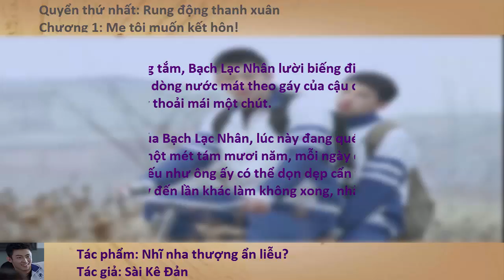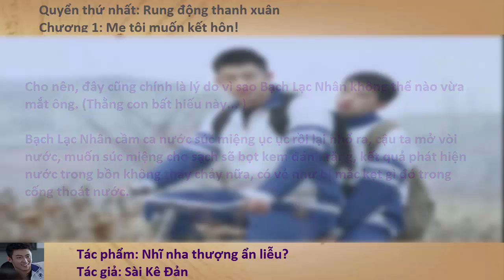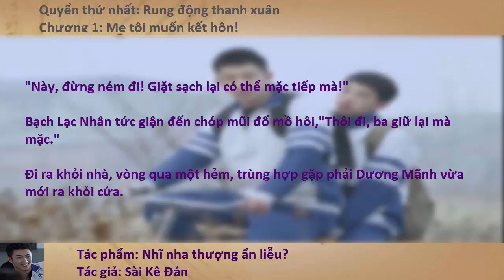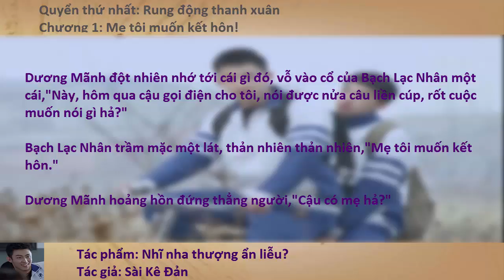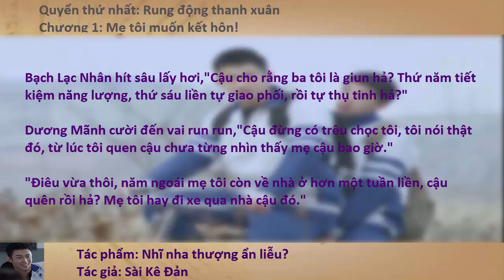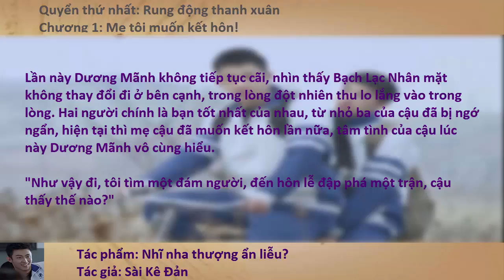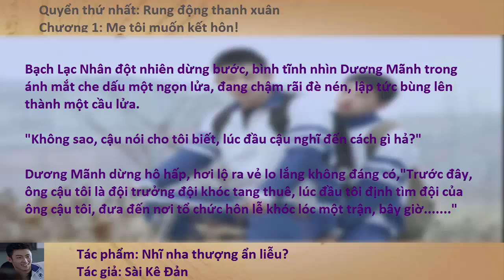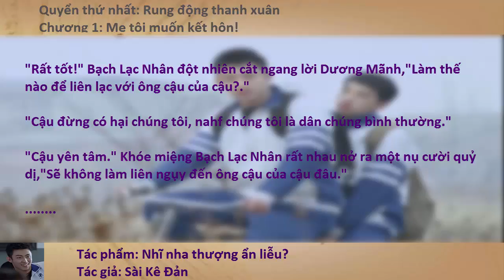[Hải Lạc Nhân] Thượng Ẩn [ShangYin - Quyển 1] Chương 1 - Mẹ tôi muốn kết hôn!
Nhạc nền: Walk slowly - Xu WeiZhou

Nguồn: sstruyen, webtruyenonline